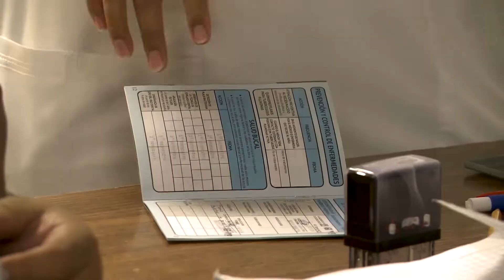HUBO UNA MALA INTENCIÓN DE FUNCIONARIOS DE DECIR QUE EL IMSS IBA ABSORBER A TODA LA POBLACIÓN